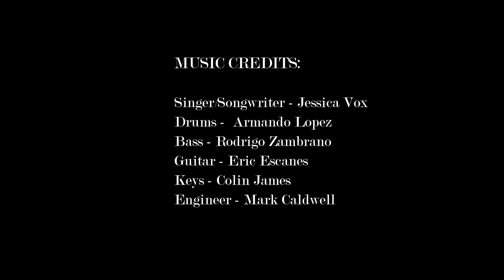Jessica Vox EPK Video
The Jessica Vox band went into the studio for a solid week to lay down some tracks for their upcoming album.  Travis Acker, Mark Duclos and myself filmed video while the band did their thing.  Music Credits:

Vocals:    Jessica Vox
Drums:     Armando Lopez
Bass:       Rodrigo Zambrano
Guitar:      Eric Escanes
Keys:       Colin James
Engineer: Mark Caldwell